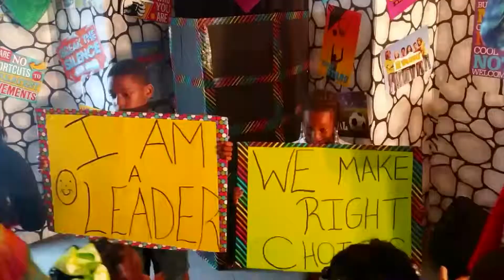Dream Shakers reel